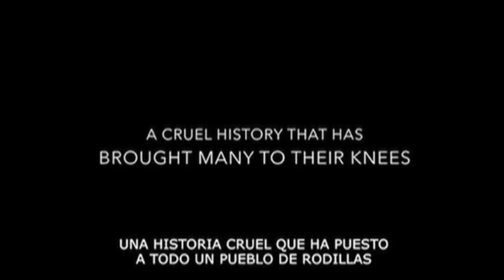Venezuela en crisis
El periodista Alejandro Marcano y un grupo de analistas, repasan lo que significó para los venezolanos el año 2018. Crisis general. Descomposición de la sociedad. Represión. Violaciones a los derechos humanos. Ruina de la nación. El mayor éxodo de los últimos tiempos en la región.